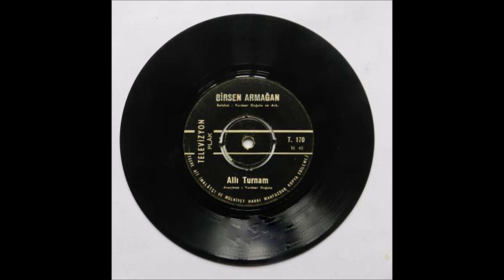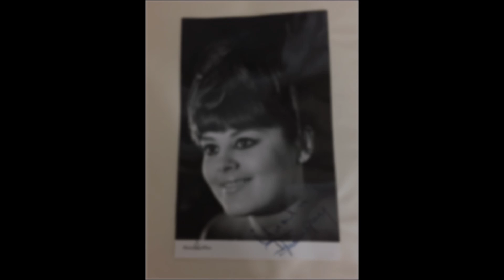Birsen Armağan-Allı Turnam-1968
60' larda Erol Büyükburç ve Yurdaer Doğulu Orkestrası ile başlayan müzik hayatı İskenderun Soğukoluk' ta 33 yaşında biter Birsen Armağan' ın.
Allı Turnam türküsünü de yaşamının sonu gibi bitirir, yanık ve acılı.

Yurdaer Doğulu, Birsen Armağan ‎– Dünya Dönüyor / Allı Turnam
Televizyon Plak ‎– T. 170
45' lik
1968